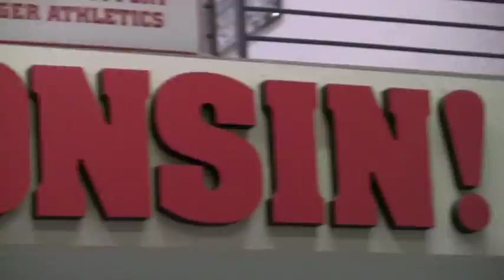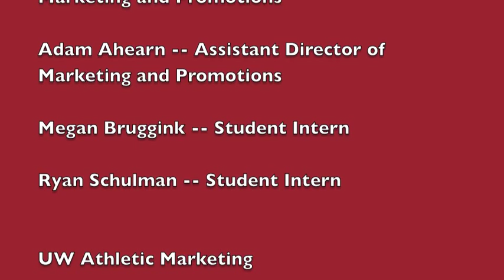Wisconsin Athletic Marketing Intern Video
Are you a CURRENT UW-Madison student?  Do you want to work for the Badgers? The UW Athletic Department is currently accepting applicants for student internships in the Athletic Marketing Office.  These intensive internships will provide hands on experience in Division I college athletics.  Those who have a desire to work in sports marketing and a passion for athletics are encouraged to apply.  The internships begin in August 2011 and conclude in May 2012.  Check out this link for complete application details